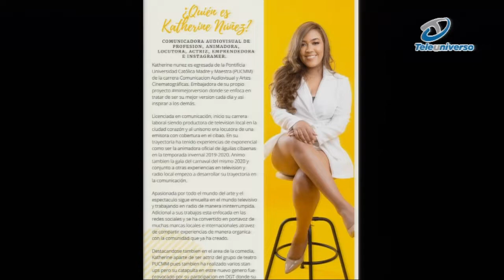Entrevista a Katherinne Nuñez